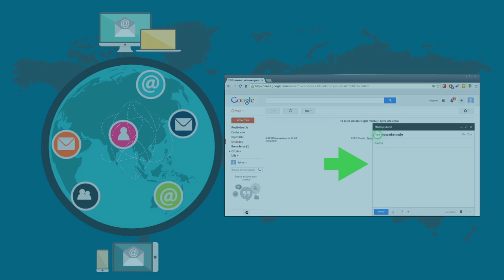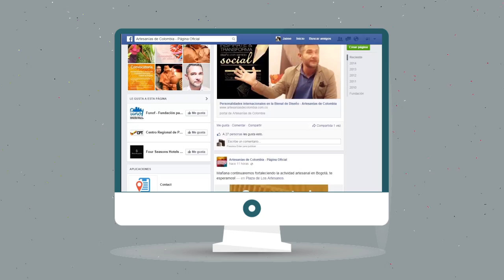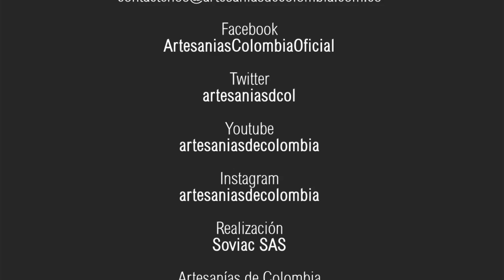Estrategia Digital, Artesanías de Colombia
ArtesanoDigital, en este tutorial te mostramos como puedes crear una estrategia para promocionar tus productos en las diferentes plataformas de internet
Sistema de Información para la Artesanía SIART